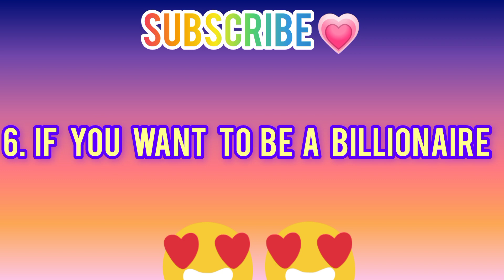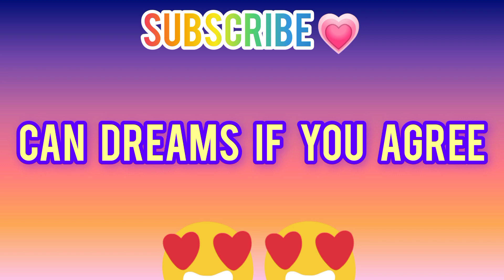Best Motivational quotes🔥|| inspirational video || Sigma Rules🔥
Motivational quotes
quotes for successful life
millionare thought
billionari thought motivation
lifestyle changing
successful life quotes
gym quotes
education quotes
quotes for life
motivational lines
sigma rules
successful quotes
motivation hindi
motivation english quotes
workout quotes
john cena motivation
the rock motivation
buddha quotes
einstine quotes
APJ Abdul kalam quotes
lifestyle quotes
successful quotes for man
student life motivation
top 10 Motivational quotes
inspiration video
billionaire quotes
mother quotes
Shri krishna Motivation
Lord quotes
Rules And Regulation quotes
Discepline quotes Motivation
inspiration video
best inspiration video for successful life
fake love motivation
business mind motivation
Attitude Motivational quotes
Business And development inspiration
Motivation for happiness
Poseative Motivation
Strong mindset Motivation
New Year Motivation
Strong Motivation
Strong Mindset Motivation for new year
How to
Rich Mindset Motivation
Mindset inspiration
best Motivational quotes
Motivational quotes for 2024
best lifechanging Motivational quotes